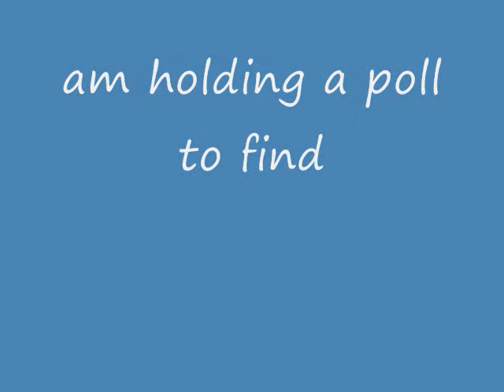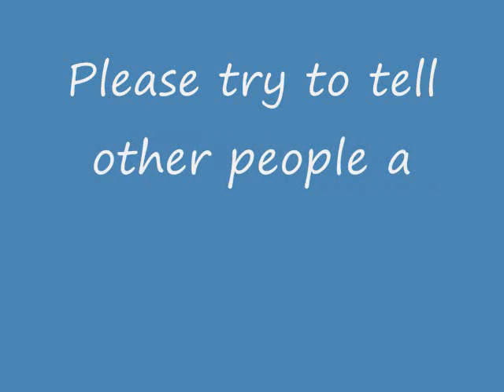Who is the Greatest Drummer Ever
You voted in my other poll to see who was the greatest guitarist ever and now you can vote for who you think is the greatest drummer ever.